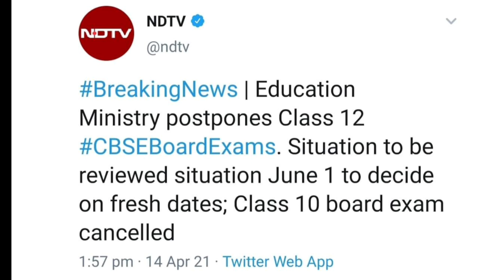SSC CHSL 2020 Exam Postponed All India All The Examination Postponed